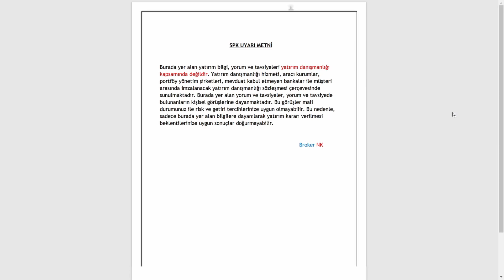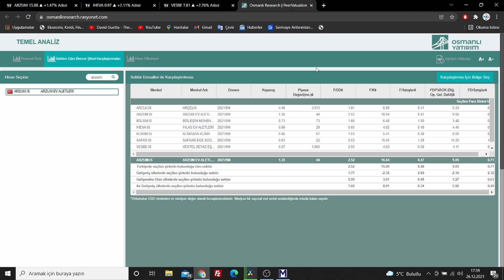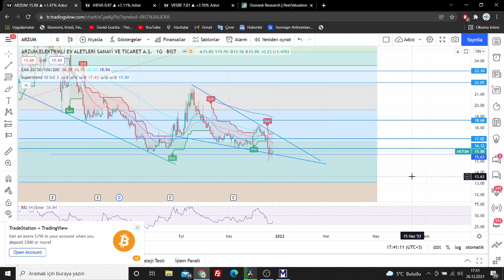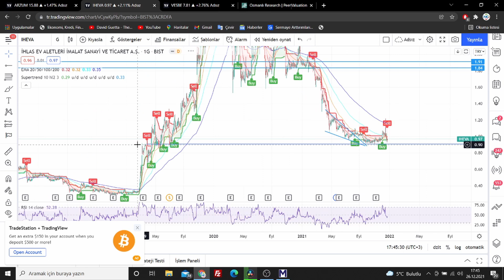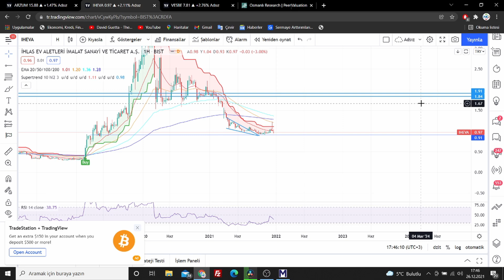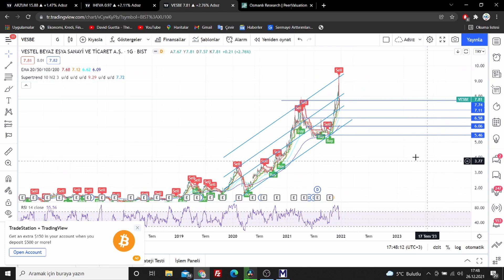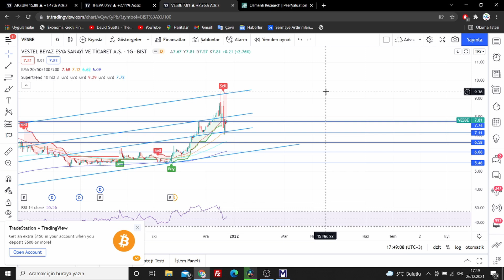HİSSE DAHA DÜŞECEK Mİ? / DÖNÜŞ SİNYALİ GELDİ Mİ? / TEKNİK ANALİZ NE SÖYLÜYOR?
Avantajlı komisyon indirimli ve birçok ayrıcalığa sahip aracı kurum OSMANLI YATIRIM hesap açma linki;

potansiyel hisseler,
teknik analiz,
borsa yorum,
canli borsa
hisse analiz,
yükselecek hisseler,
düşecek hisseler,
arzum,
arzum hisse,
vesbe,
vesbe hisse,
iheva,
iheva hisse,